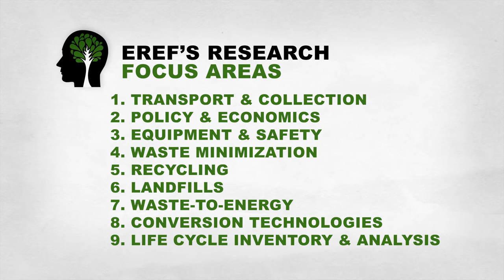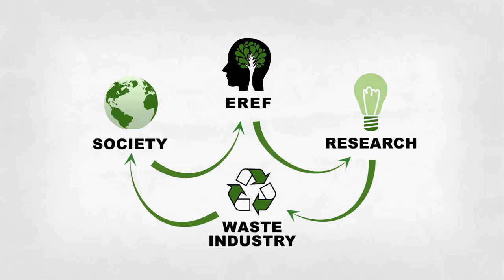Environmental Research & Education Foundation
The mission of the Environmental Research & Education Foundation (EREF) is to fund and direct scientific research and educational initiatives for waste management practices to benefit industry participants and the communities they serve.